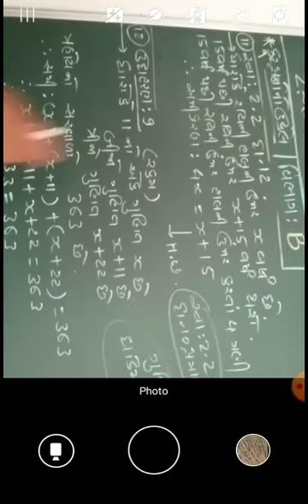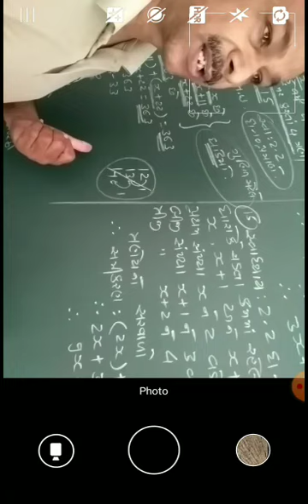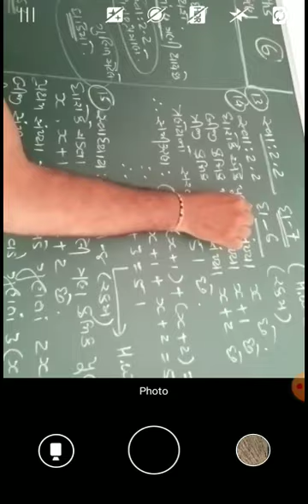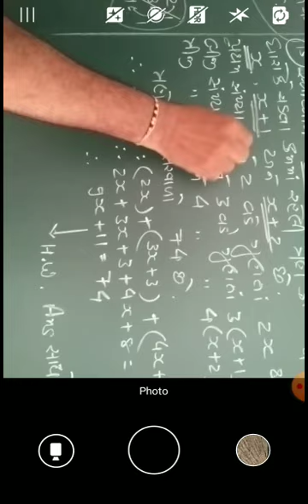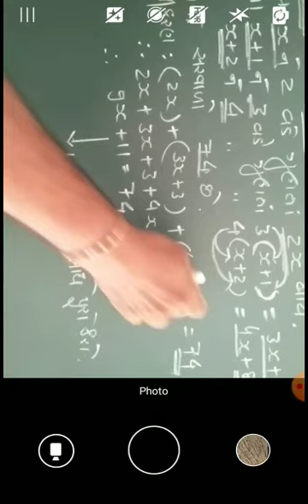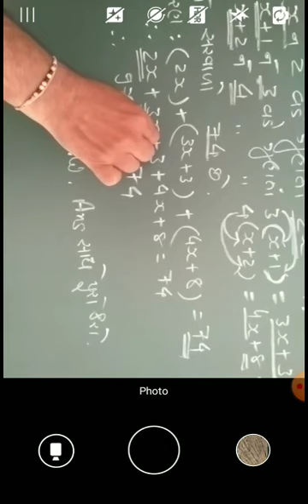DATE 08 07 20 STD 8 Maths Chep 2 Video 6